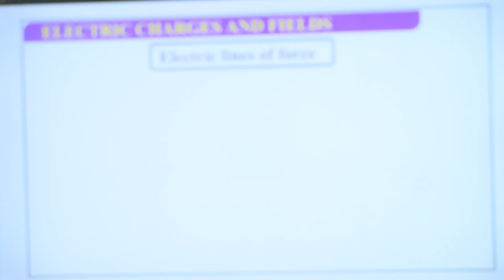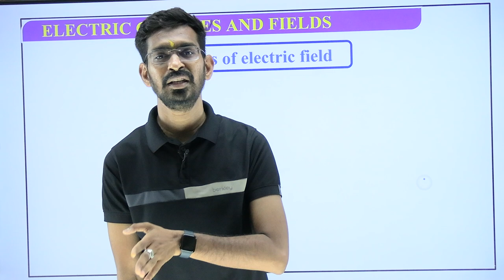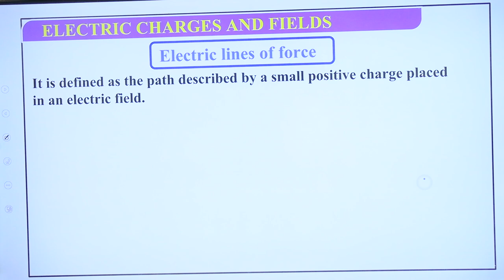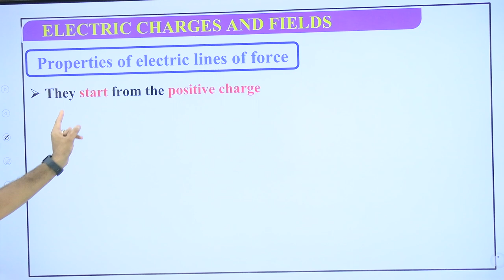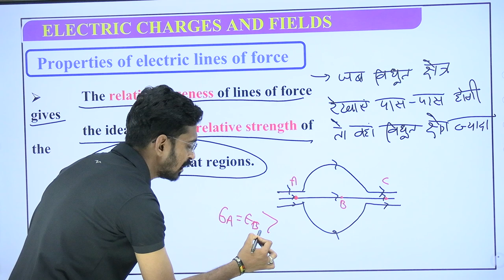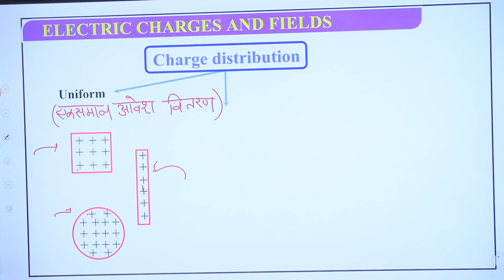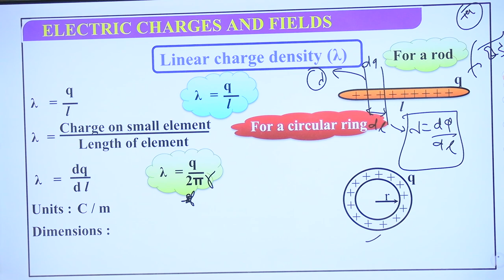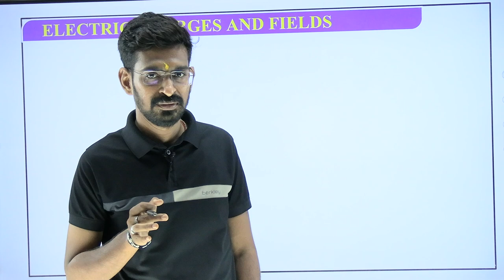Electrostatics Part 5 | Brainy Batch | Class 12 Physics | NEET & JEE Preparation | KSF पाठशाला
Welcome back, fellow physics enthusiasts, to another enlightening session on mastering the intricate realm of electrostatics! In today's electrifying lecture, we dive deep into the fascinating world of electrical field lines and unravel their enigmatic properties. As we embark on this journey, prepare to witness the unveiling of fundamental principles that govern the behavior of electric charges and the captivating dance of fields they engage in.

Electrostatics, the study of stationary electric charges and their interactions, forms the cornerstone of modern physics and underpins a myriad of phenomena in our universe. At the heart of electrostatics lies the concept of electrical field lines, a visual representation that offers profound insights into the distribution and intensity of electric fields.

Our exploration commences with a comprehensive elucidation of electrical field lines, delving into their significance as intuitive tools for grasping the complex dynamics of electric fields. We traverse through the very essence of field lines, elucidating their role in depicting the direction of the electric field at any point in space. Through lucid explanations and illustrative examples, we demystify the notion of field lines, empowering you to wield them as indispensable instruments in your analytical arsenal.

But our odyssey doesn't halt at mere comprehension; it extends to the profound exploration of the properties inherent in electrical field lines, illuminating the intricacies that define their behavior and implications. From their emergence as emanations from positive charges to their termination at negative charges, each property unfurls a captivating narrative of charge interaction and field dynamics.

As we delve deeper, we uncover the captivating phenomena of equipotential surfaces, intricately intertwined with electrical field lines, offering profound insights into the nature of electric fields and the equilibrium they bestow upon charged particles. Through vivid analogies and thought-provoking demonstrations, we unravel the symbiotic relationship between field lines and equipotential surfaces, fostering a holistic understanding of electrostatic equilibrium.

Moreover, our discourse transcends the realms of theory, delving into practical applications and real-world implications of electrical field lines. From their pivotal role in shaping the behavior of charged particles in electric fields to their indispensable utility in engineering and technological endeavors, the ramifications of field lines permeate every facet of our existence, from microscopic to cosmic scales.

Through engaging demonstrations, interactive exercises, and thought-provoking challenges, we endeavor to nurture a deep-seated appreciation for the elegance and profundity of electrostatic phenomena.

So, join me, your guide through the electrifying realms of physics, as we unravel the mysteries of electrical field lines and embark on a transformative journey of enlightenment and discovery. Together, let us venture into the uncharted territories of electrostatics, where every revelation sparks a symphony of understanding and every inquiry ignites the flames of scientific inquiry. Welcome to the electrifying world of electrostatics – where curiosity knows no bounds and knowledge illuminates the path to enlightenment.

Until then, keep questioning, keep exploring, and keep electrifying your mind with the wonders of science!

[P J SIR KSF पाठशाला]